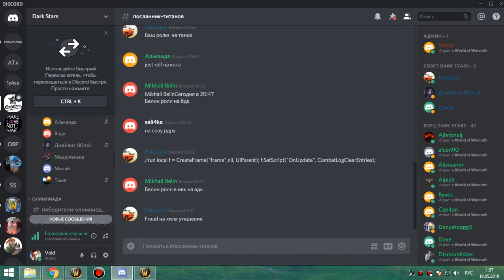1я и последняя на кд рс 25г ретрик 18 05 19